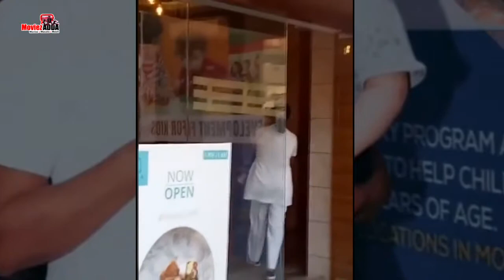Taimur Ali Khan's Nanny MISBEHAVES With Media And ANGRY